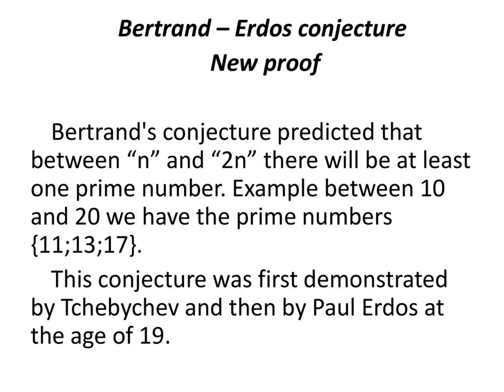Bertrand – Erdos conjecture – New proof 2